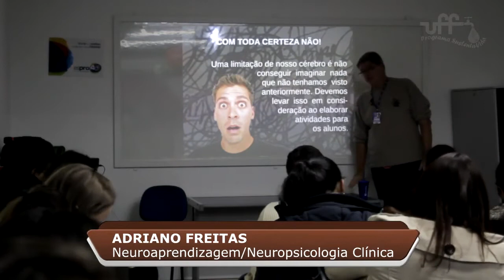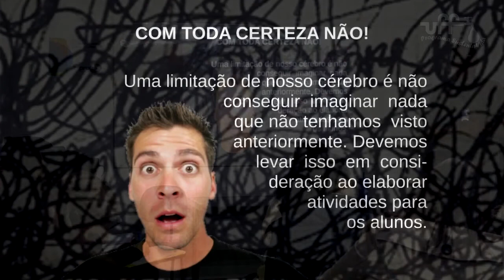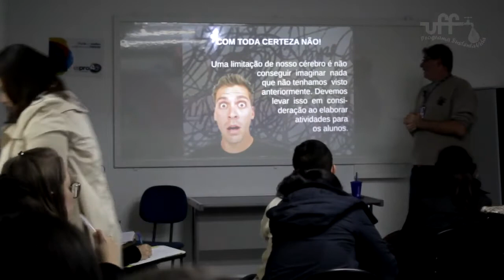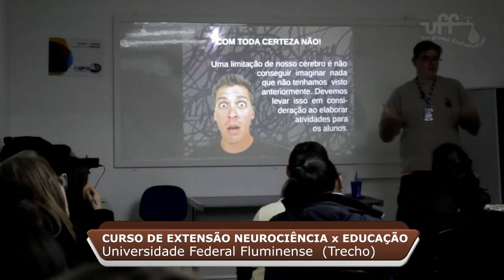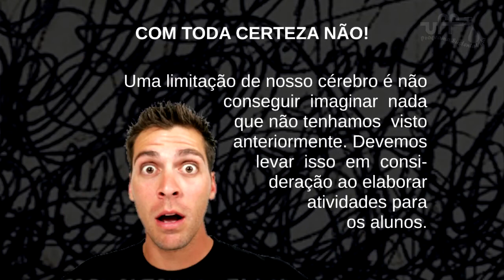Neurociência x Educação - Aula Trecho 1 - 2019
Trecho do curso de extensão "Neurociência x Educação" da Universidade Federal Fluminense do qual sou responsável. Neste pequeno trecho falo sobre a criatividade e a contextualização de atividades educacionais.